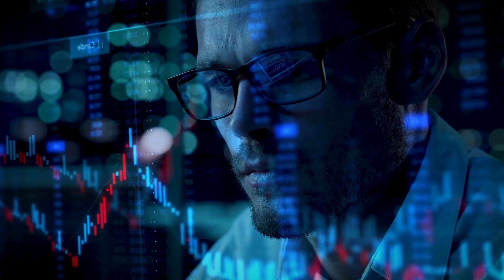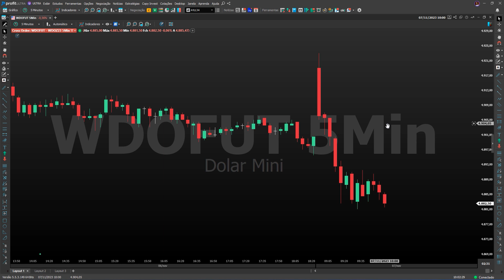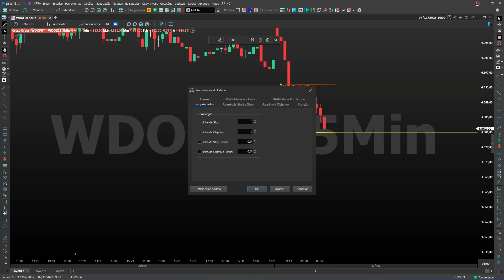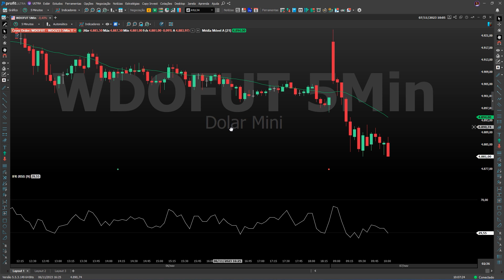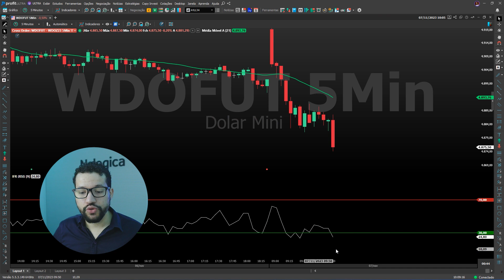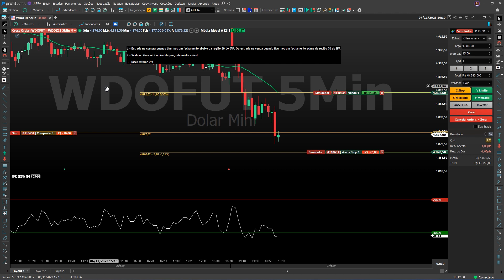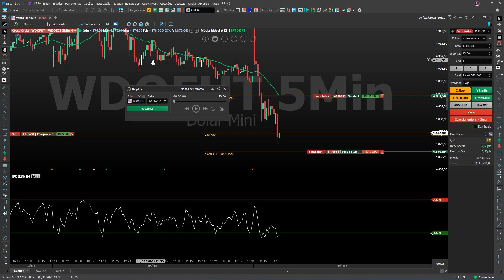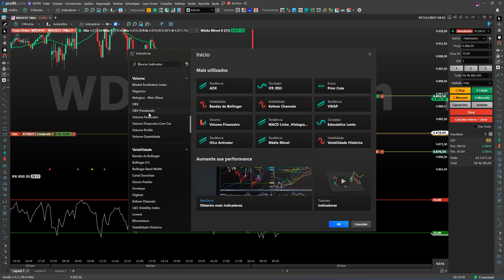Como Criar uma Estratégia Objetiva no Day Trade e Evitar o "Achismo"?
Baixe agora um KIT GRÁTIS sobre AUTOMAÇÃO que vai te dar um curso, um ebook, 15 dias de Profit Ultra, 15 dias de um módulo de automação e 1 robô, tudo gratuitamente

Como criar uma estratégia objetiva no day trade?

Nesse vídeo eu te mostro os principais pilares para criar uma estratégia objetiva no mercado, para você não ficar refém do “achismo” na hora de realizar o seu trade!